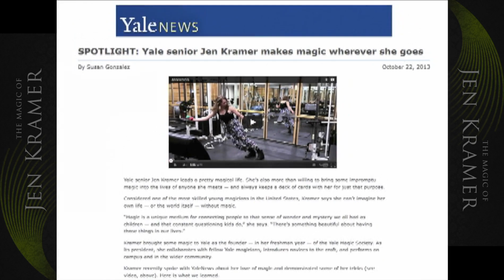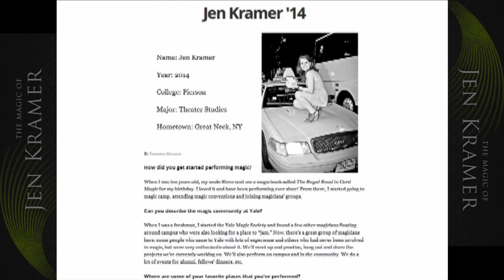Jen Kramer - Promo Reel